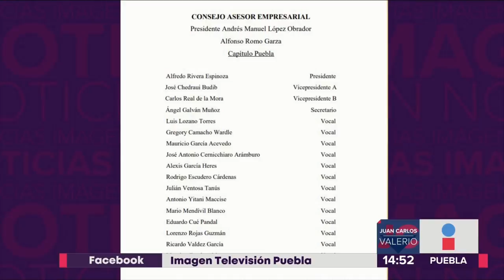Consejo Asesor empresarial || Noticias con Juan Carlos Valerio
17 empresarios poblanos conformarán el Consejo Asesor Empresarial Capítulo Puebla, el cual tiene como objetivo trabajar en conjunto con el Presidente de la República para el proyecto de nación.